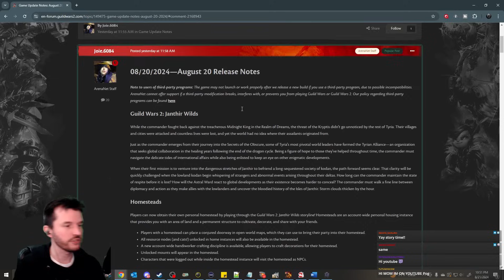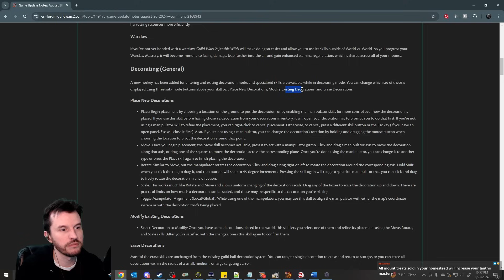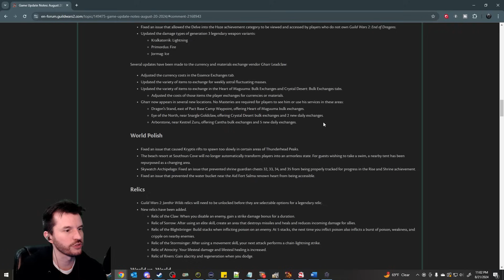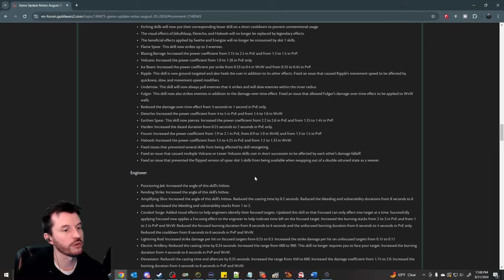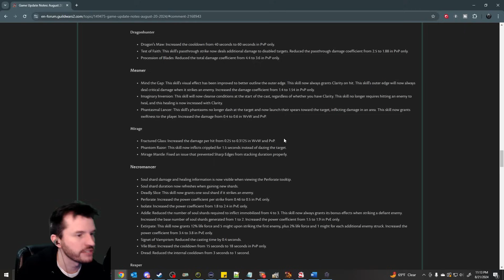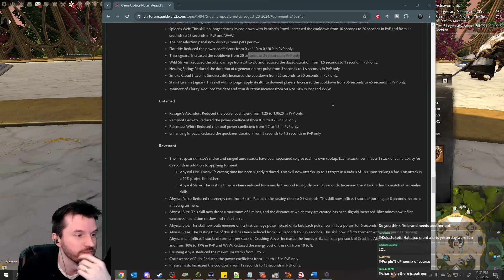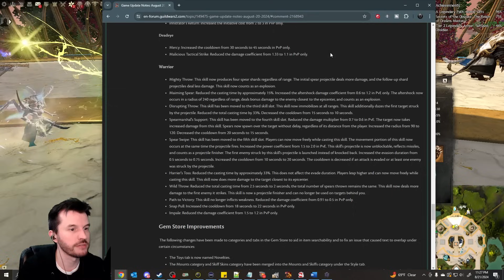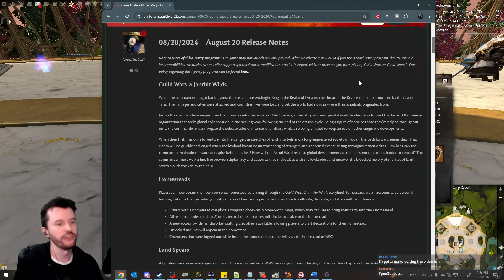What Else Changed In The Janthir Launch Patch? - August 21st Guild Wars 2 News